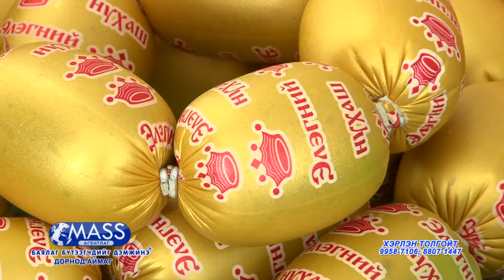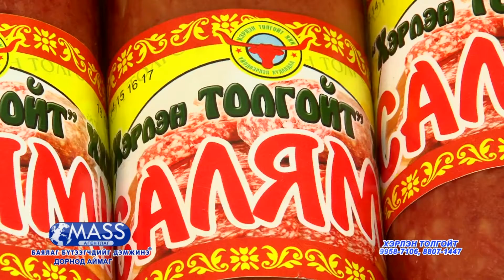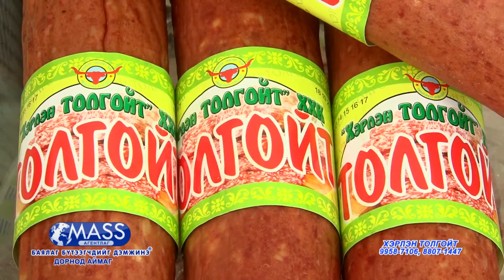ДОРНОД АЙМАГ "ХЭРЛЭН ТОЛГОЙТ" ХХК